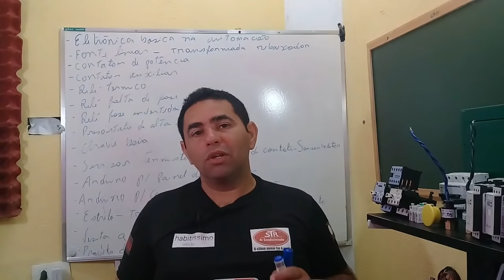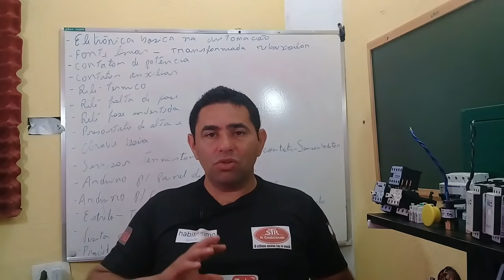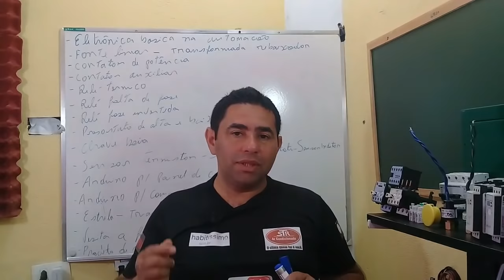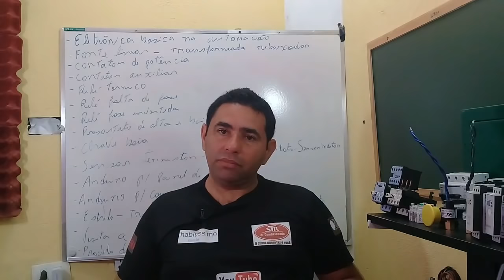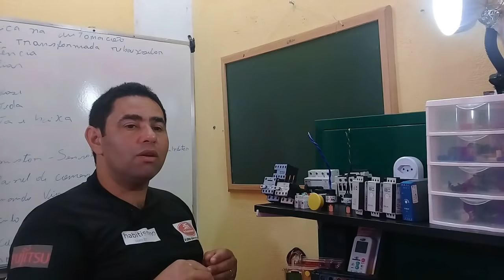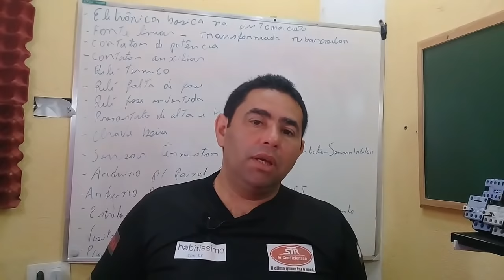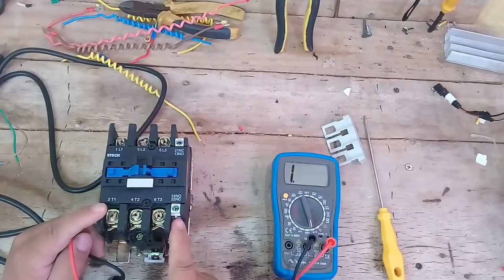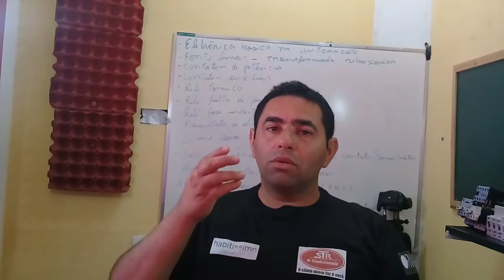comandos elétricos- contator de potencia - vídeo aula passo a passo